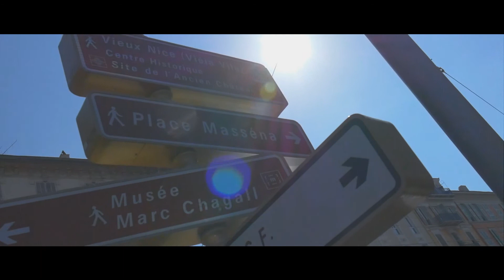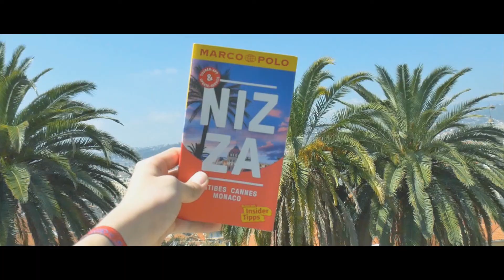Amazing Views in Nice, France | Dario filmt!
My first day in Nice - a wonderful city!
More videos from Nice and Monaco will come soon!

Mein erster Tag in Nizza - eine wundervolle Stadt!
Mehr Videos aus Nizza und Monaco werden folgen!
BLEIBT DRAN! :)

➤ My camera

➤ GoPro Hero 3+ Silver Edition